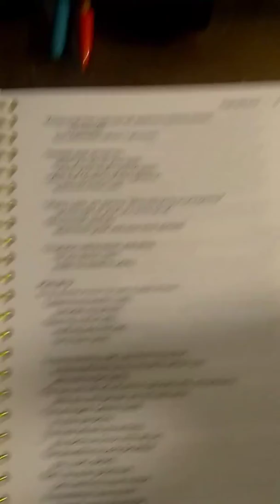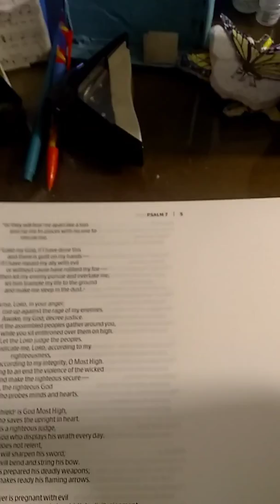March 25, 2020